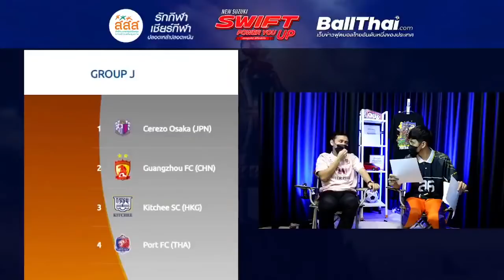การท่าเรือ แก้ตัว ACL | Highlight ตูดูบอลไทย ON AIR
ติดตาม Live "ตูดูบอลไทย ON AIR"
ได้ทุกวันจันทร์ เวลา 21.00น.